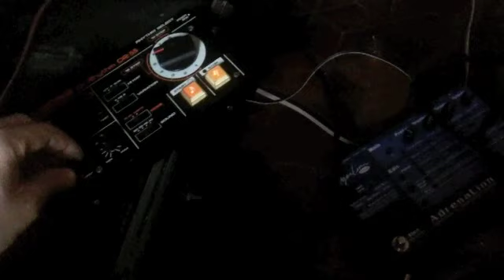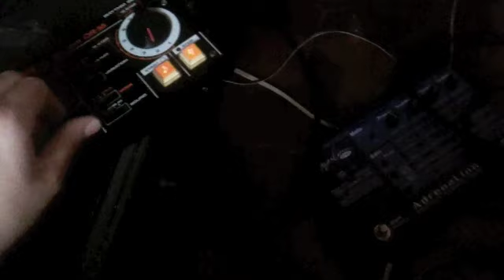(recovered) Boss DR55 + Monotribe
got a broken DR55 from the Bay cuz didnt want to over spend on the working ones. that was the ripped amount of $.
After spending 2 nights on digging into the problem I finally got the lil rhythm hag working again